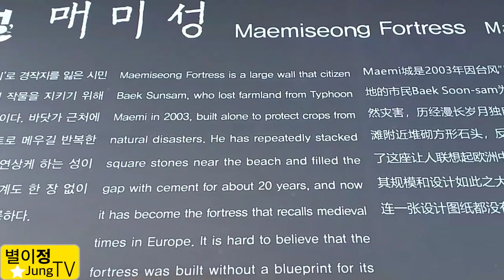매미성 이찬원 풍등 아름다운성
태풍매미로인한 피해로 생긴성
개인이 하나 하나 쌓아서 만든성
바다가 멋진곳